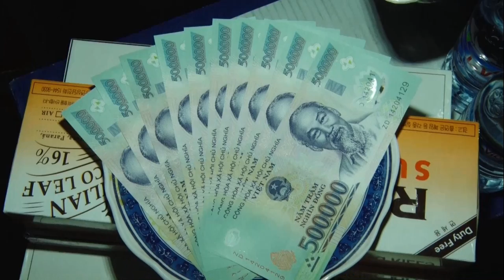Công Mạnh Trọng Quỳnh Dâng Văn Cô Chín Đền Sòng / Video Hầu Đồng Mới Nhất